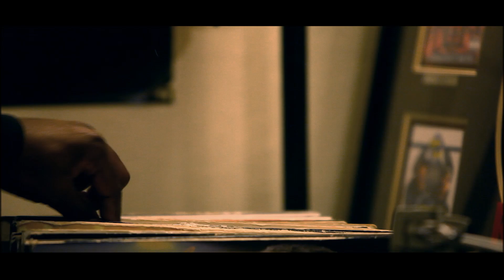Bring G Funk Back- Omar Aura (Official HD Video)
2nd video from Omar Aura "Auradon Sessions" album Itunes Bring G Funk Back Produced by ATG download song follow @TheAuradon
directed by @mikhailsark